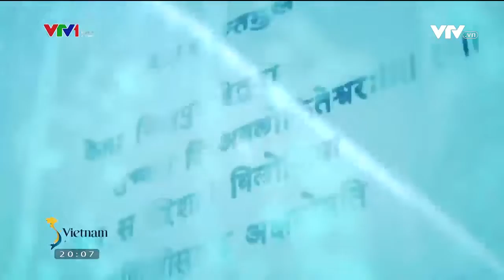Núi Bà Đen - một vùng đất thiêng